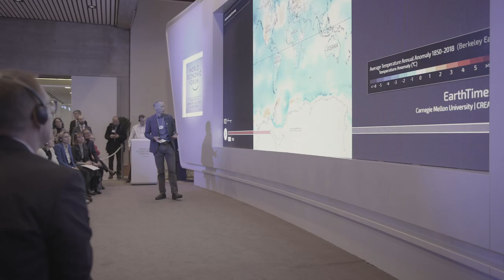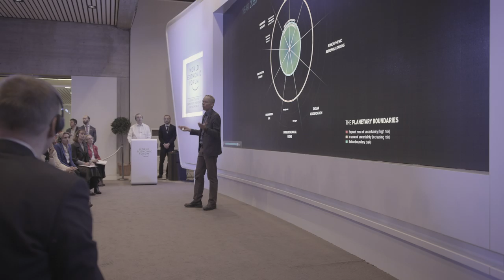AM19 Global Situation Space | The Big Picture on Hothouse Earth